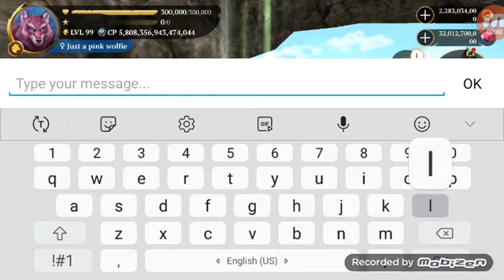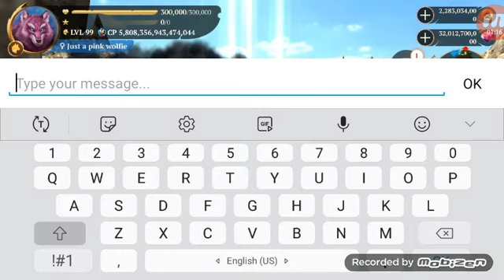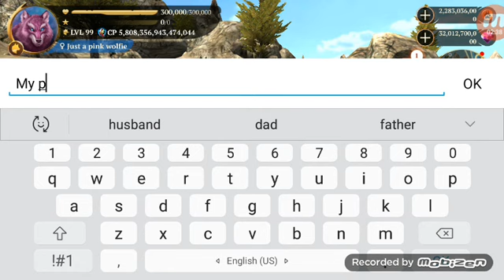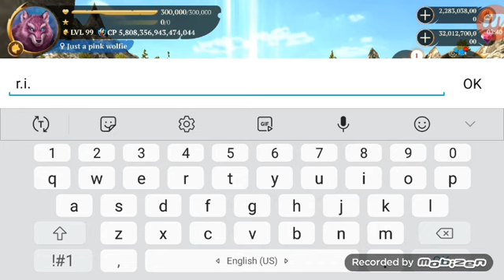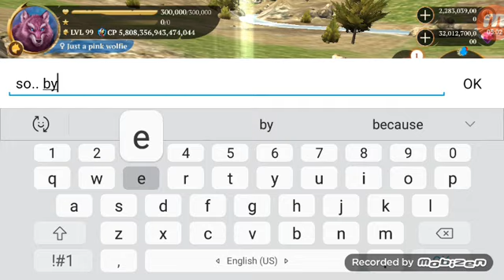The Wolf- The Wolf pvp with lvl 99! The Wolf - The Wolf pvp com nivel 99!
The Wolf- The Wolf pvp with lvl 99!
The Wolf- The Wolf pvp com nivel 99!

Yes , now I only play The Wolf
So...
R.i.p animal jam
R.i.p Dog sim
R.i.p Cat sim
R.i.p squirrel simulator 2
R.i.p Dragon sim

Sim , agora so jogo The Wolf
Ent..
R.i.p Animal jam
R.i.p Dog sim
R.i.p Cat sim
R.i.p Simulador de esquilo 2
R.i.p Dragon sim

Nick in vídeo
Lvl in video!
Usa

Jogue comigo!
Usuário no vídeo
Nível no vídeo
Usa